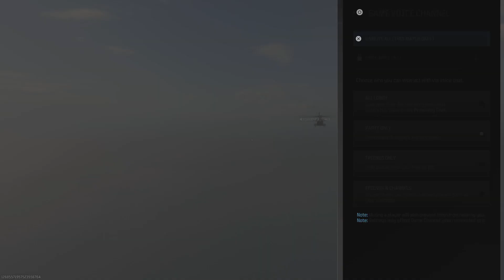Trios win w/ Tyron and his Boo